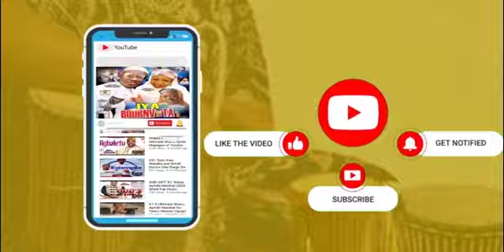Mufti Ilorin Sheikh Faruq Onikijipa Break Silence call for peace preaching among Religions leaders